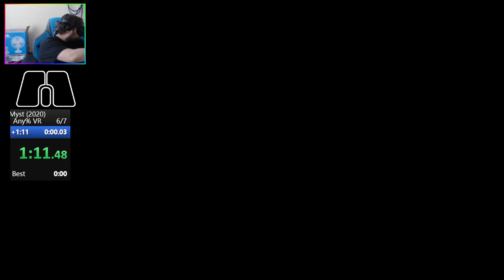Myst 2020 VR OcRift Any% PB 1:58:xx